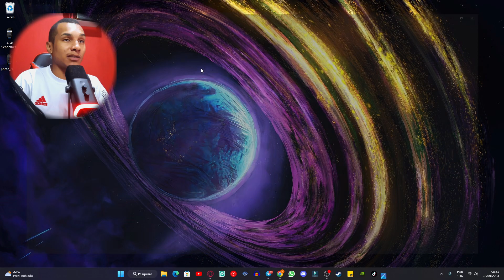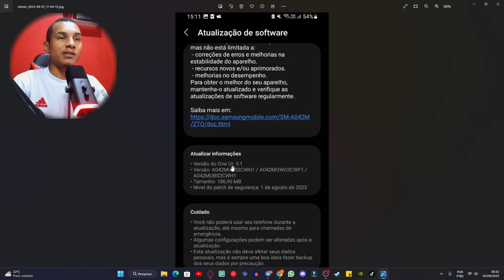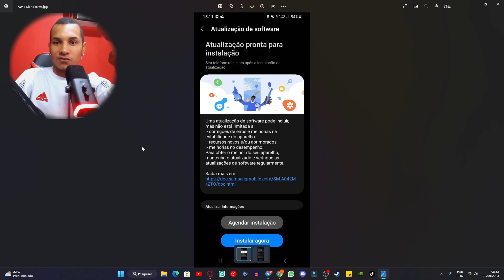PODE BAIXAR, JÁ CHEGOU! NOVA ATUALIZAÇÃO PARA ESSE GALAXY A0 BÁSICO - CONFIRA! 😍